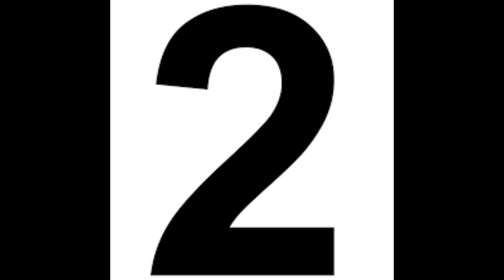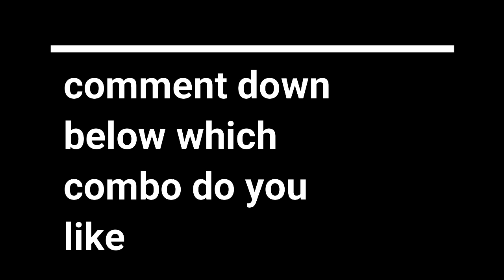TOP 5 GUN COMBINATION IN FREE FIRE | include drop guns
Hey everybody
this video is a list of best combination of guns in free fire.
You all can also use these combination which I had told
you in the video.